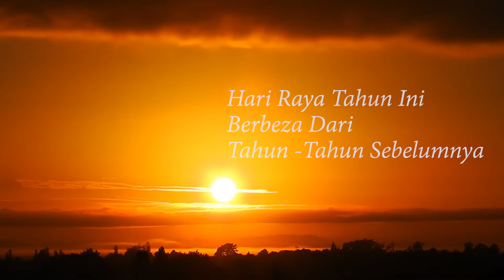IPSB Raya 2020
A simple video from IPSB Team for this 2020 Raya Aidilfitri celebration.

Let's celebrate the feast with simplicity, gratitude and joy. Spend time with family by maintaining social distance, practising good personal hygiene, and caring for those around us.

Selamat Hari Raya Aidilfitri, Maaf Zahir dan Batin from IPSB Technology team.